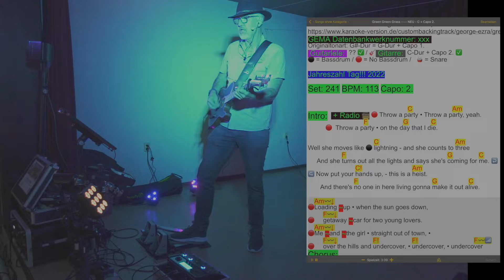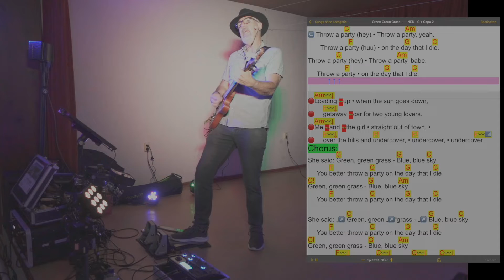Michael Studt covert "George Ezra – Green Green Grass" mit SongBook Chordpro Akkordbegleitung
Ich wünsche euch viel Spaß mit meiner Interpretation dieses Songs beim Zuhören und beim Mitspielen.
Mit den eingeblendeten Akkorde sollte das ohne weiteres möglich sein.
Euer Michael

Wenn du dich mit gleichgesinnten "SongBook Chordpro Usern" austauschen möchtest findest du hier meine Facebookgruppe